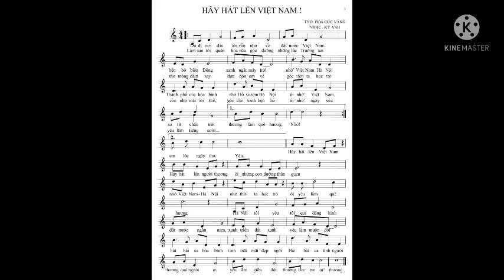Hãy hát lên Việt Nam I Nhạc: Kỳ Anh - Lời: Hoa Cúc Vàng